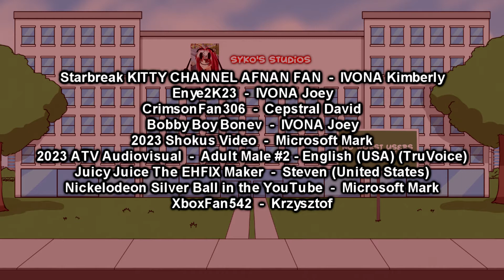Vladyslav and Friends Season 1-Season 5 Credits (UPDATED, With Music)